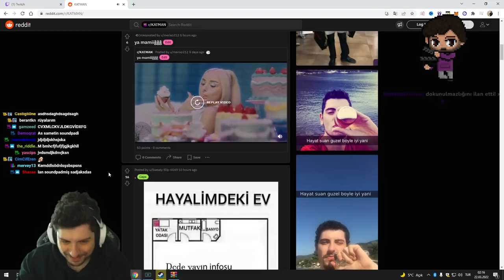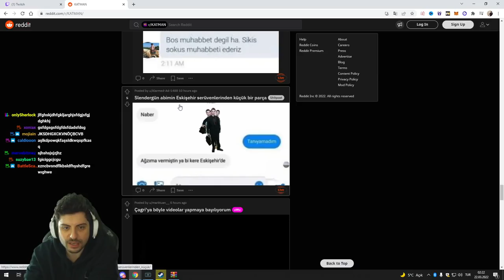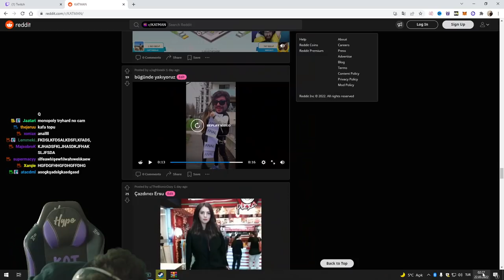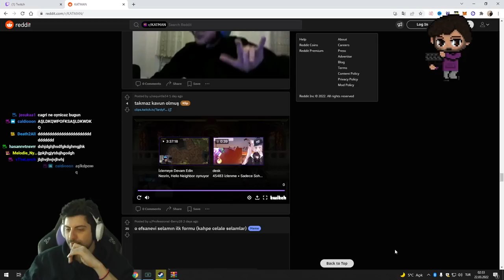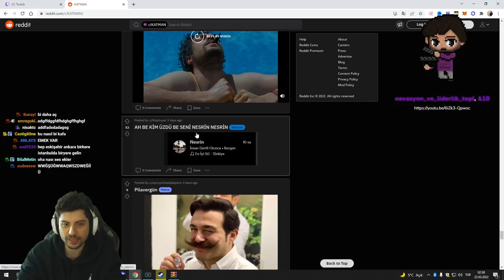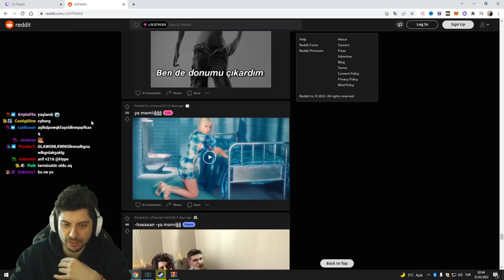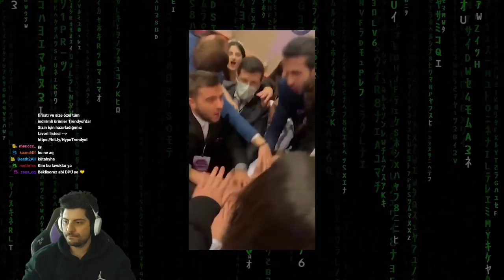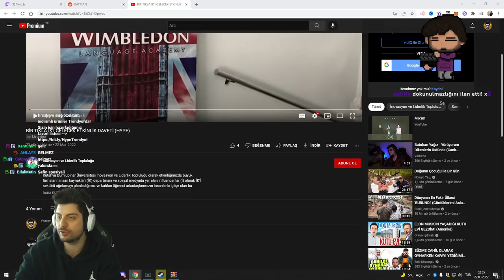HYPE | TURKCELL SIO SAMOLİ! | EKİP İLE REDDİT CHECK #30